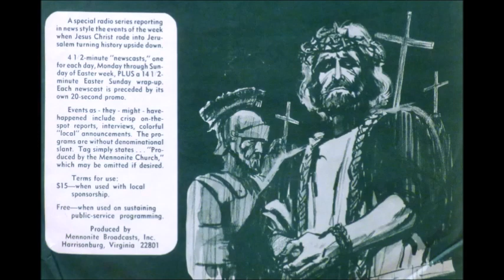Mennonite Broadcasts, Inc. - Friday Promo & Newscast (The Crucifixion) [1970s Easter Newscast]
"Friday Promo & Newscast (The Crucifixion)" by Mennonite Broadcast, Inc. from the album "The Greatest Week In History".